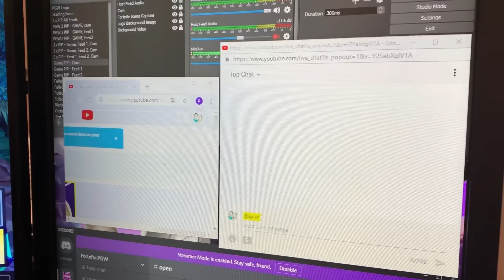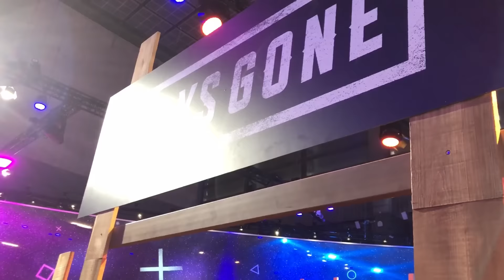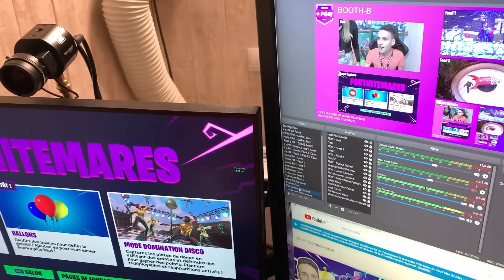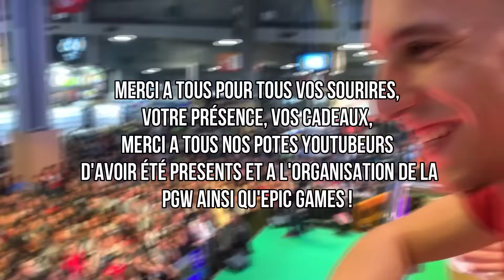PREMIÈRE RENCONTRE AVEC KENNY et D'AUTRES YOUTUBEURS ! (VLOG PGW 2018)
🔴STEALTH GAMER : CODE DE REDUCTION DE 3% : DUO12
achetez tous vos objets high tech moins chers !